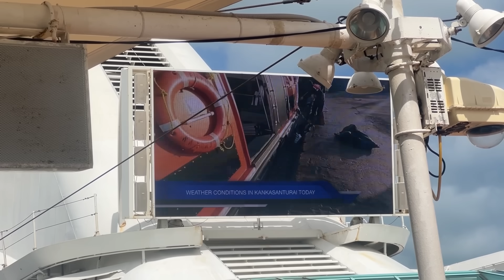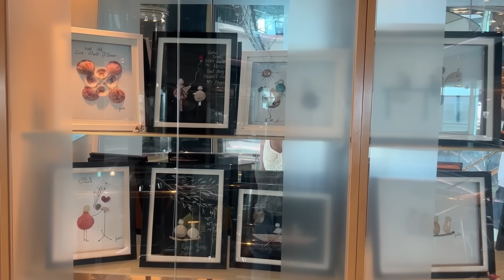EP- 04- Trincomalee main whale 🐳 dekhne ko mila?😱 Jaffna main hui paisa barbad !! 😰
Hi guyss I hope u enjoyed this video❤️
If u then please don’t forget to

© all of the content in this video is made by the creator (Puja Mallick) . Content displayed is subjected to copyright.None of the above content from my any video should be used without my prior permission.

Style n tips by puja , Puja Mallick , Style n tips by pooja , Style n tips by puja Vlogs , Puja Mallick Vlog